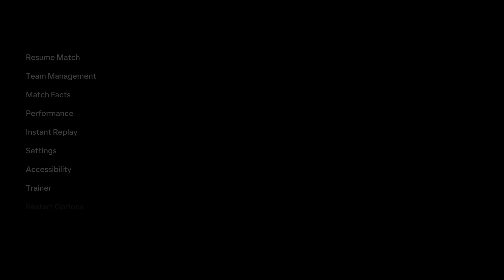FC 24 - Poland vs. Austria | UEFA EURO 2024 Group D | PS5™ [4K60]